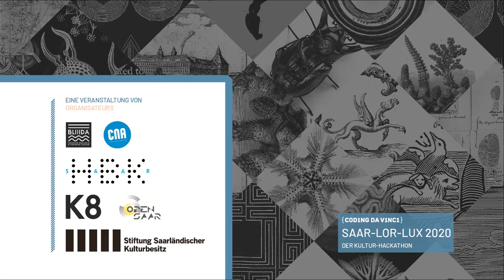Coding da Vinci Saar-lor-Lux 2020 – Datengeber: K8 Institut für strategische Ästhetik, Sakralbauten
Sakralbauten in der Großregion (1945-65)
Edifices religieux en Grande Région 1945-65